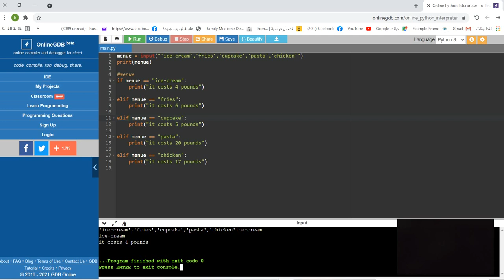abdelrahman basem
Document from Rania Mahmoud Elhaw